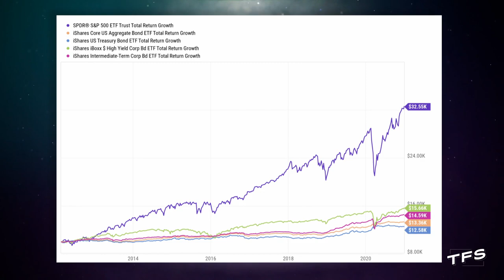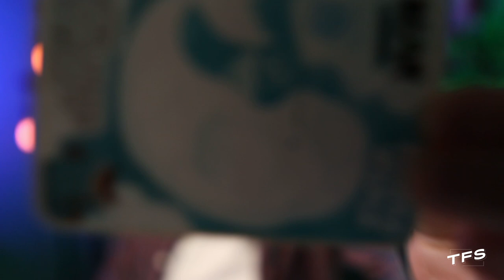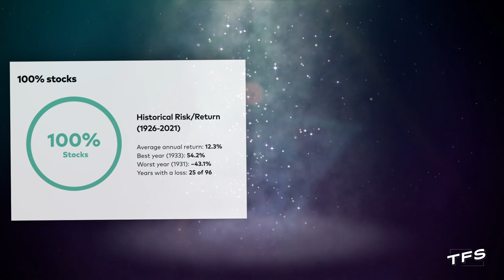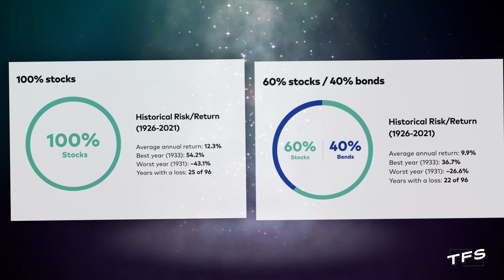Is it Time to Invest in Bonds?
Want to know a neat trick on how you can lower the volatility of your investment portfolio without giving up huge amounts of return? Well, you're in the right place.

Here's the link to the Vanguard information mentioned in the video;

Hi there! I’m very glad to have you here because this channel gives me the opportunity to help people and share information with those who wouldn’t normally get it.

Orca Wealth Ltd (FRN: 1007211) is an appointed representative of Sense Network Ltd (FRN: 465124) , which is authorised and regulated by the Financial Conduct Authority.

► MY ONLINE STORE (for all your TFS goodies, T Shirts, Mugs etc)

► TRADING 212 (for investing in funds and individual shares)

If you want to use Trading 212, use this link and get yourself a free share worth upto £100!

Trading 212 UK Ltd. is Authorised and Regulated by the Financial Conduct Authority (FRN: 609146).

► INVESTENGINE (for investing in ETF’s only)

Get £25 when you invest at least £100 with InvestEngine (Ts&Cs apply) with this link:

Follow the fun on Instagram: @thatfinanceshow

RISK WARNINGS

When investing remember, your capital is at risk. Investments can fall and rise and you may get back less than you invested. Tax treatment depends on your individual circumstances and may be subject to change. This channel is for information and entertainment only. The information provided by Tom and That Finance Show is not intended to address your particular requirements and should not be construed as advice. Neither Tom or ‘That Finance Show’ will not be held responsible for any actions you take as a result of watching these videos.